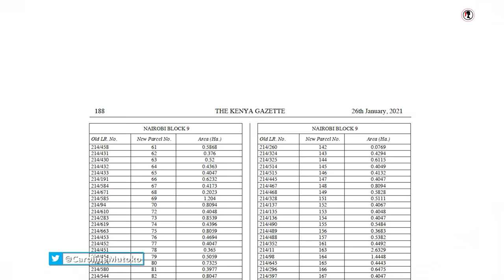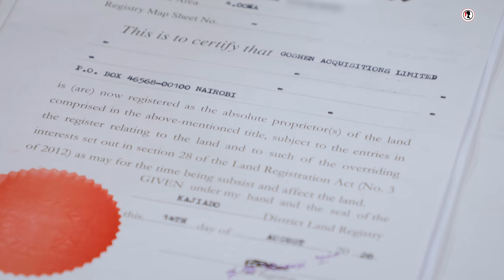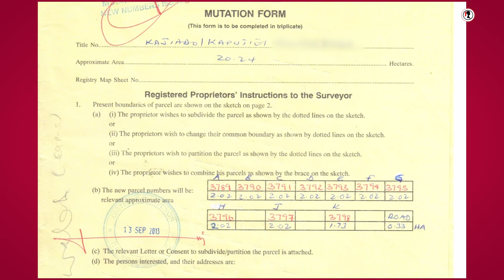Land Title Conversion - Get The Facts Part 1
The land title conversion exercise.
What have you heard? What do you understand?
I sat down with Solomon Wangwe from Goshen Acquisitions and I was schooled.
Why? Because I own land in Kenya!